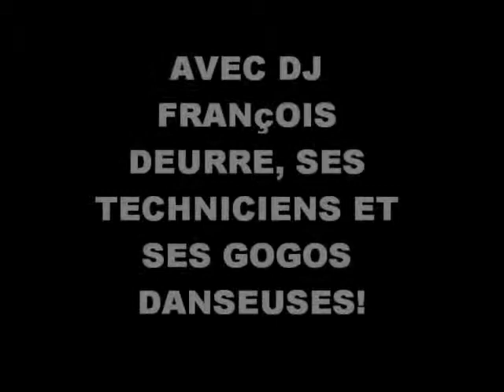bodega tour 4 BELVES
BELVES / BODEGA TOUR / 25 ANS FOOT